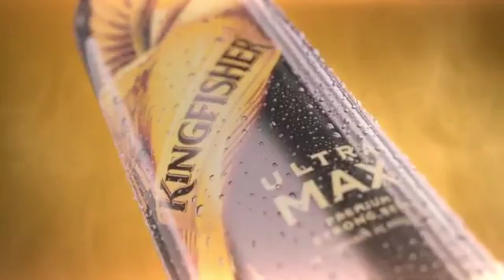Kingfisher Ultra Max Beer | Advertisement | Corporate Events | Event Planner Kerala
Ad Film Production for kingfisherbeer

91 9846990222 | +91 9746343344